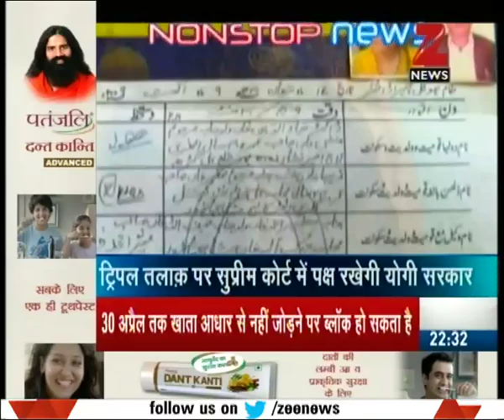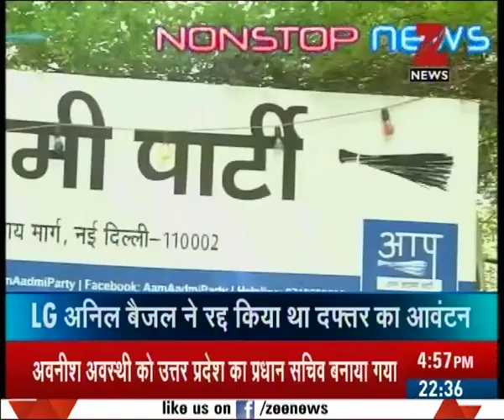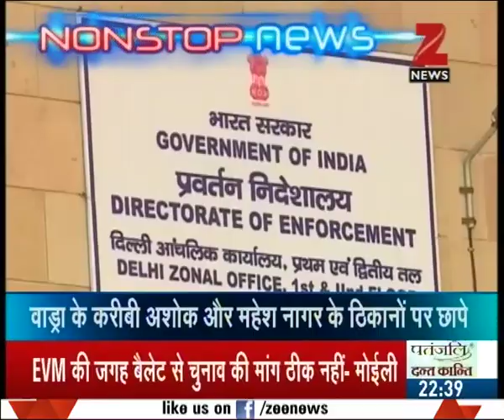Non Stop News | From first week of May, try and hack our EVMs : EC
Election Commission throws 'open challenge': From first week of May, try and hack our EVMs. Watch the full segment for more details.